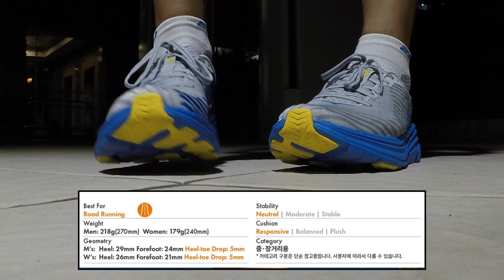2019년 베스트 러닝화, 호카 오네오네, 링컨 리뷰! (일본제품 아님) 정말 모든것을 갖춘 가격까지 착한 운동화? HOKA One One, Rincon 풀리뷰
드디어 2019년 제 가슴을 다시 설레게 하는 러닝화가 나왔습니다.